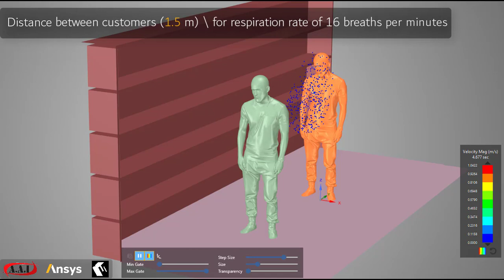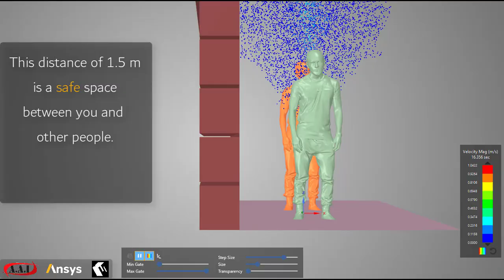COVID-19 Studies| The Safe Social distancing in markets |ANSYS CFD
This study was designing based on real dimensions and the analysis accomplished by the most famous simulation tool (ANSYS).
Because the coronavirus challenge continues and may be long term (as the WHO indicated last week). Knowing the safe distance between you and others is essential to keep you safe and your family. During this study, we designed a supermarket corridor surrounded from only two sides by shelves and does not contain openings for an air ventilation system. This study was not like other studies based on simulation of cough or sneezing but it based on the respiration process. Knowing the way of air distribution caused by the breathing process allows you not only to know the distance you leave between you and others. But also the path you can take in case you have to pass someone.

Finally enjoy watching and wishing your health and safety.